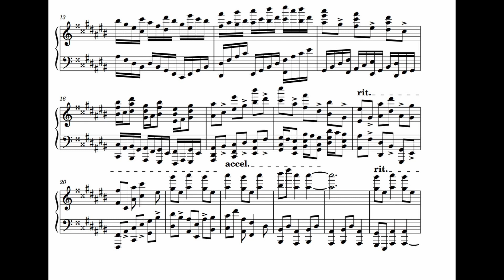2 Voice Canon in Inversion in A# Mixolydian